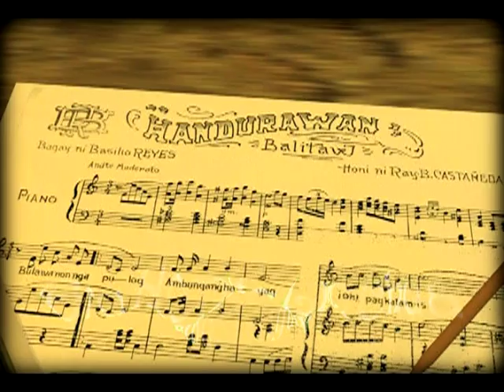CCTN 47 - HANDURAWAN Show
A live musical television show happening every Saturday at 9-10:30 P.M. at Cebu Catholic Television Network.  The only existing television show in P.I. that is bringing to life immortal visayan song.  Hosted by homegrown artists like:  Marion "Matet" Cabudlan, Lauro "Larry" Flores, Amelinda "Amie" Filomeno, and Jun Villarta.  Accompanied by great guitar musicians Romwel Noval and Neil "Dodong" Ngoho.

Produced by:  Bro. Nonito Limchua
Executive Producer:  Diane Limchua
Musical Direction by:  Agelio "Titing" Ceniza
Directed by: Joey James C. Magalzo

Animation production by:
Joey James C. Magalzo 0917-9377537
JAMbai Muzik Studio